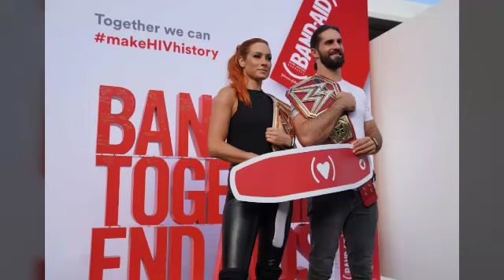Becky and seth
They awesome funny 💘